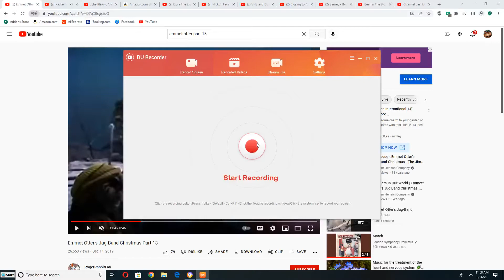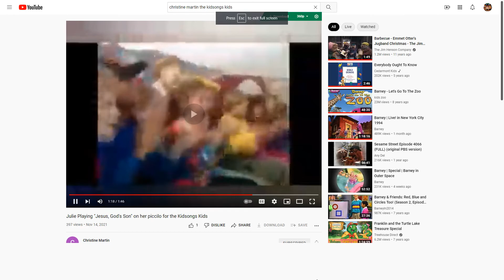Emmet Otter's Jug band and Alice Otter Singing to The B-I-B-L-E for The Kidsongs Kids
This Song is from Cedarmont Kids Bible Songs (1997)